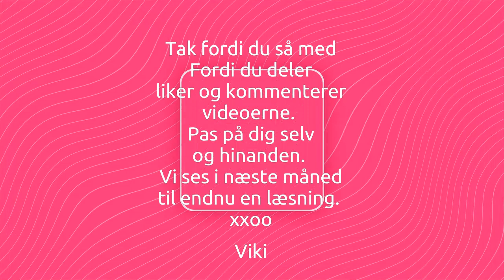Stenbuk April 2021 Det du ikke dør af det gør dig stærkere.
Velkommen til Din Clairvoyant – Viki´s Tarot YouTube kanal. Her vil jeg hver måned vise dig hvordan jeg arbejder med tarot, oraclekort samt bruger mine clairvoyante evner. Ønsker du en læsning med beskeder kun til dig, kræver det en privatlæsning.
Find mig på instagram:
Clairvoyanten.Viki

Kort brugt i denne video er:
After Tarot – Giulia F. Massaglia
Livets visdom (Danske kort) Gaye Guthrie

Alle kort kan købes af mig på mit website her finder du desuden priser og kommende events:

Kurser:
Jeg afholder løbende kurser i at forstå sine kort og kurserne foregår via Google Meet.
INTRO TIL TAROT
Tirsdag d. 13/4 kl. 18:00-19:30
Prisen for deltagelse er 199 kr. og kurset handler om at lære at forstå de kort du har derhjemme. Der lægges vægt på at dette kursus er til dig der mangler inspiration til at komme i gang med at bruge dine kort. Det er en fordel hvis du har kendskab til Tarot men det er ikke et krav. Send mig en besked hvis du vil vide mere.

Vikis Brevkasse går LIVE hver d. 1. mandag i hver måned kl. 19:00 på Facebook på siden:
Næste gang d. 5/4-2021
Her har du mulighed for at se med på en lurer eller selv stille et spørgsmål og måske være en af de heldige der får svar på det du søger. Det er kun spørgsmål der bliver skrevet i kommentarfeltet der bliver besvaret denne mail. Jeg vil glæde mig til at se dig.

Viki Birkekær